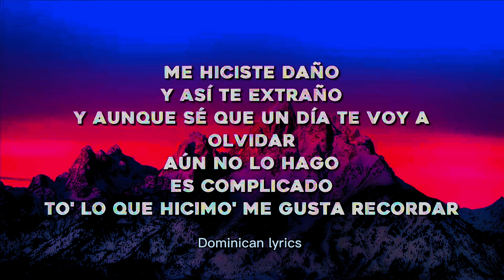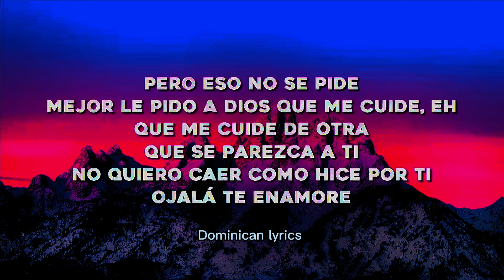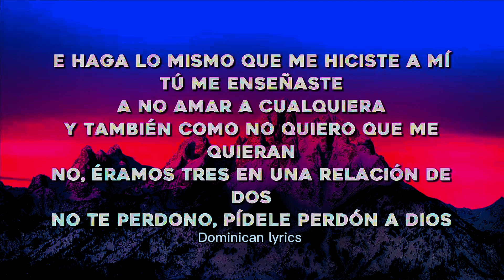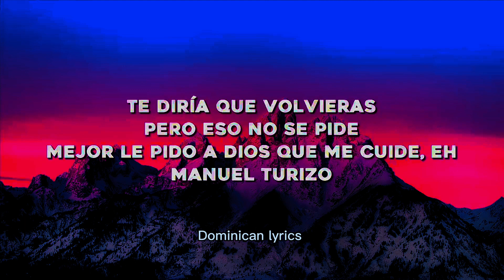LA BACHATA - Manuel Turizo (Letra/Lyrics)